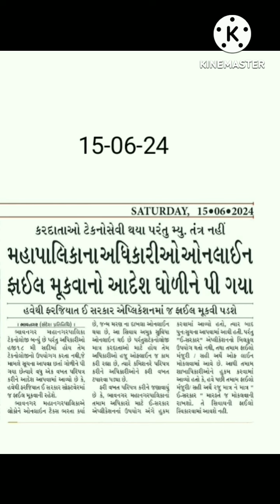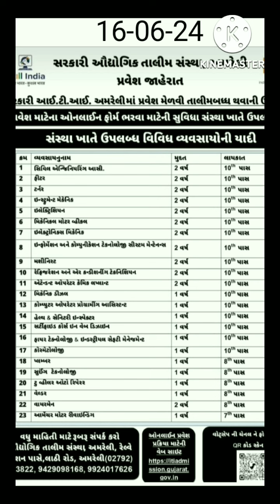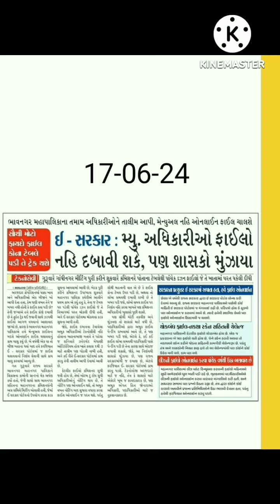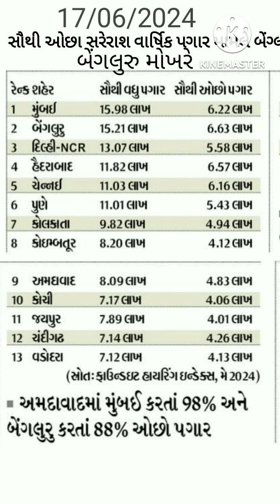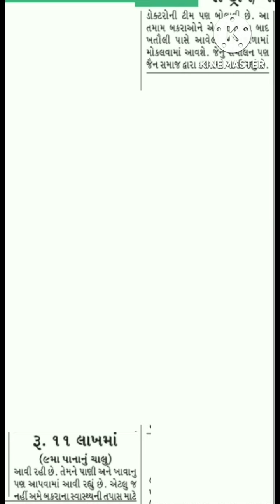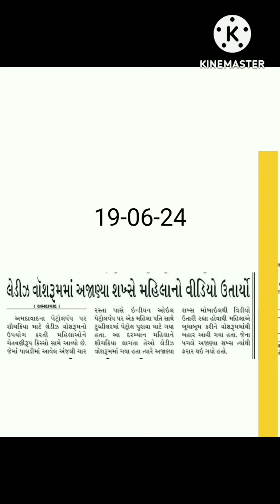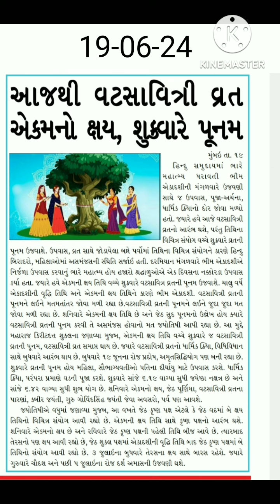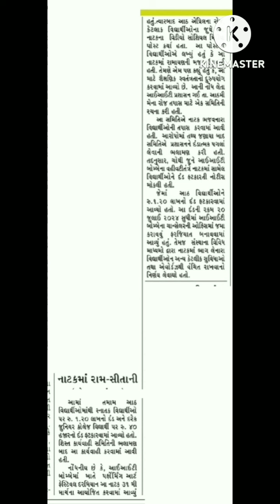સમાચાર 15 થી 21 જૂન 2024 સાપ્તાહિક